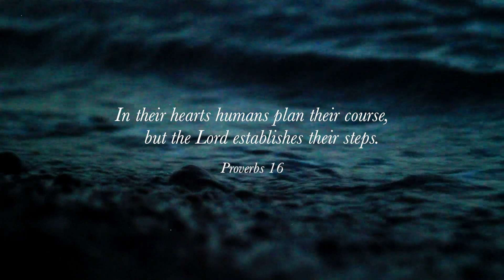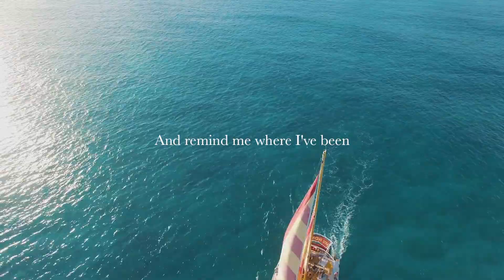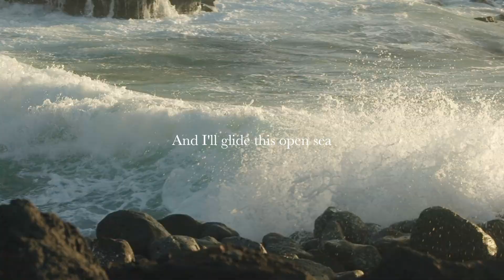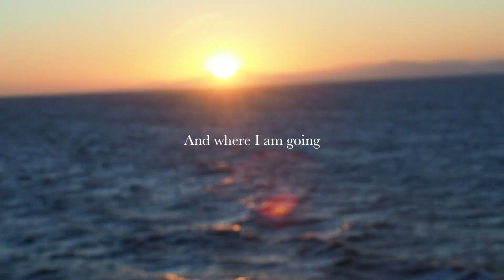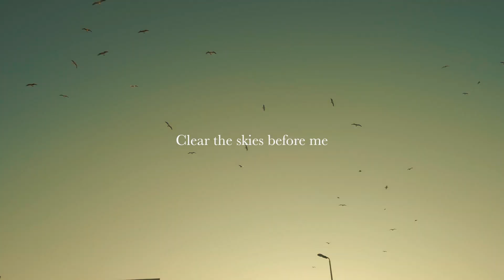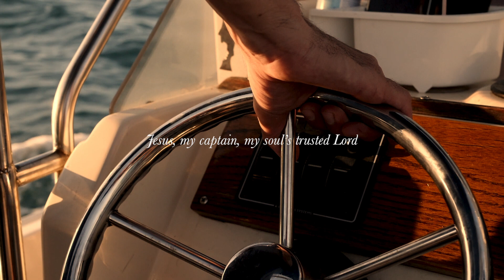Captain- Hillsong UNITED (Lyrics/Music Video)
Hi this is my second edit using Hillsong United's "Captain," a very calm yet strong song about confessing Jesus as captain of our sail. Hope you find calming with this video during this chaotic times.